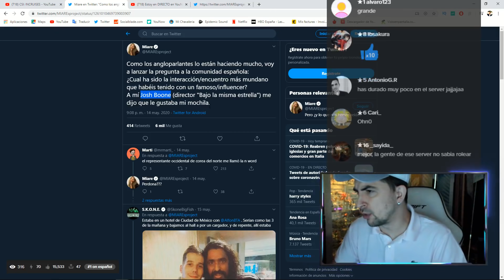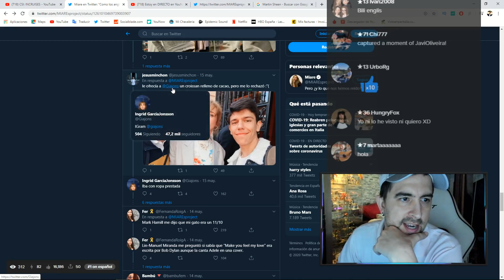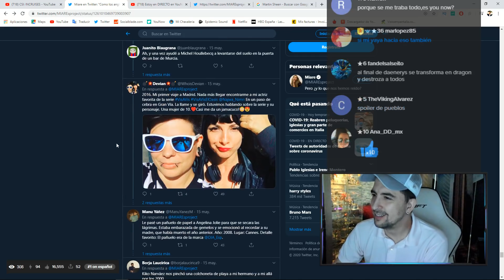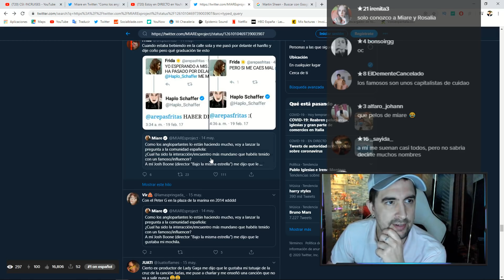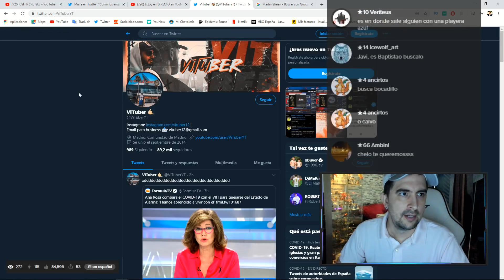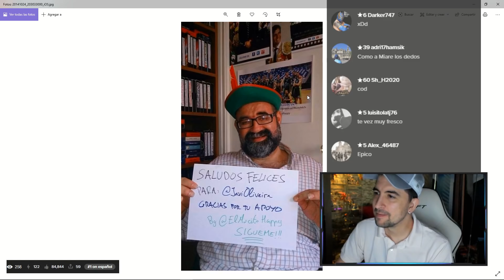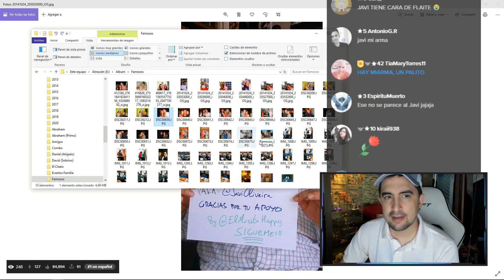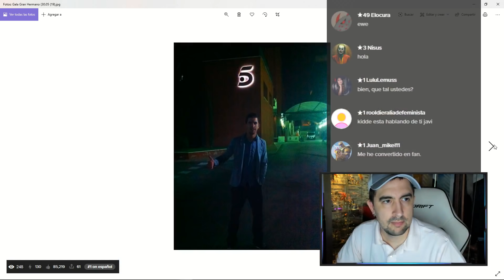Miare habla sobre los famosos que conoce.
💰 Si quieres apoyar mi contenido